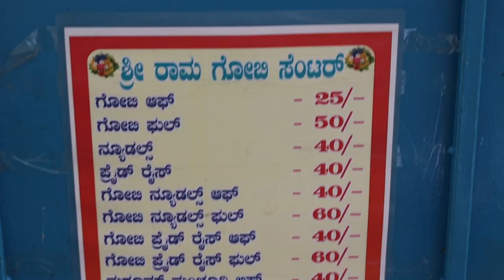palak dry gobi streetfood | bangalore food street | telugu food review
Palak Dry Gobi Must Try Veg Street Food in Bangalore😋 | AK Telugu Food Review

In this series of episodes, AK telugu food review has been exploring Gobi Manchurian varieties. While continuing the same, we try Palak Dry Gobi, a less explored street food delicacy in Bangalore. This food cart located in Nandini Layout has started this unique dish and has been receiving a great response. The dry street food is crispy and light on the palate, but the taste gets elevated abundantly when you have it with spicy pudina chutney. It is a must-visit place for street food lovers. Enjoy the episode and do share your valuable comments.

Sri Ram Palak Dry Gobi center
Address: 2G6P+X3X, Panchadeep Colony, Nandini Layout, Bengaluru, Karnataka 560096

Menu:
Manchurian Half: Rs 25/-
Manchurian Full: Rs 50/-
Palak Dry half: Rs 30/-
Palak Dry Full: Rs 50/-

Palak dry Gobi centre, Panchadeep Colony, Nandini Layout, Bengaluru, Karnataka
gobi dry sabji
palak dry gobi recipe in kannada
palak gobi recipe in kannada